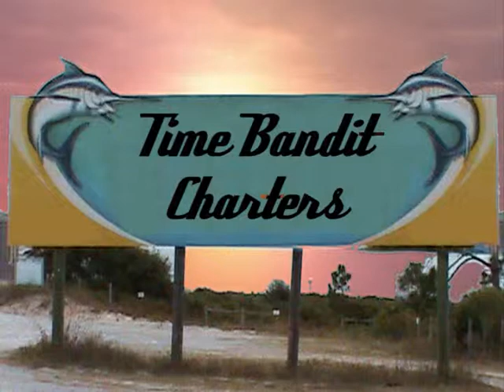Deep Sea Fishing Part 5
On this one you will see the monster shark I caught
Fishing on the Time Bandit Charter Boat in Perdido Key Florida.